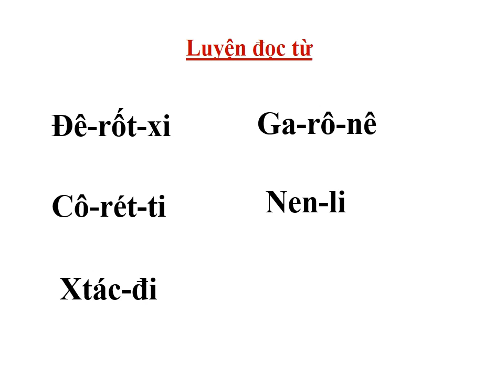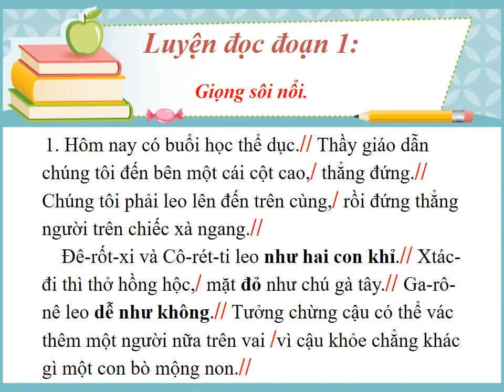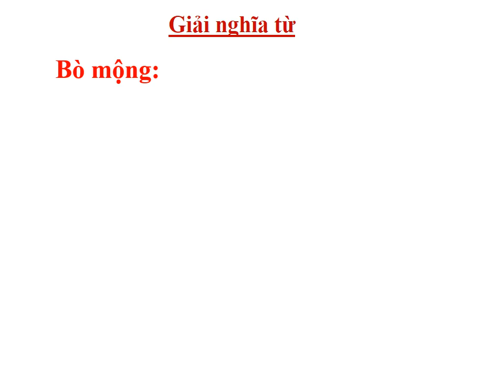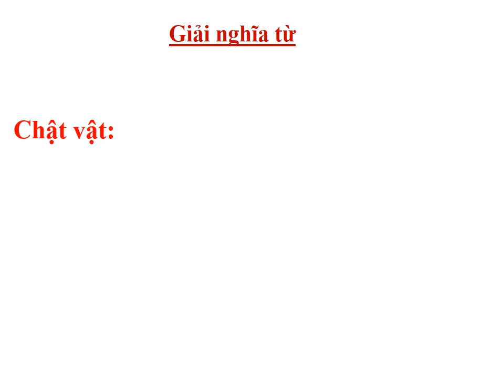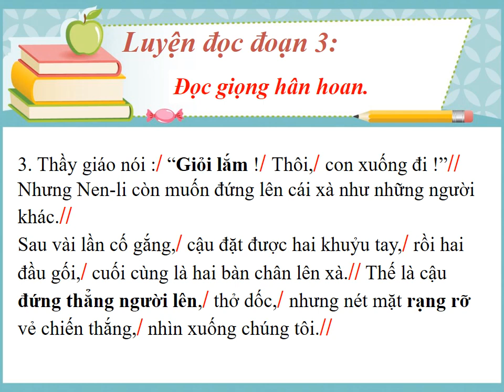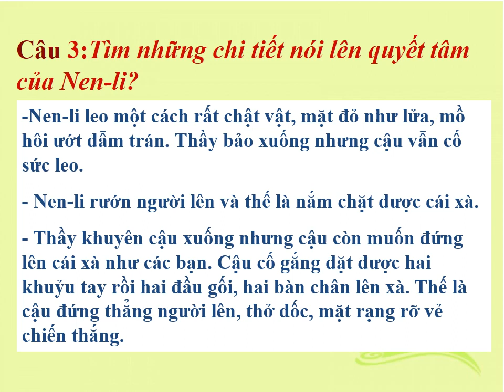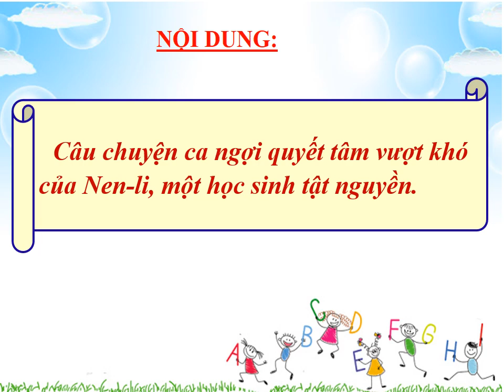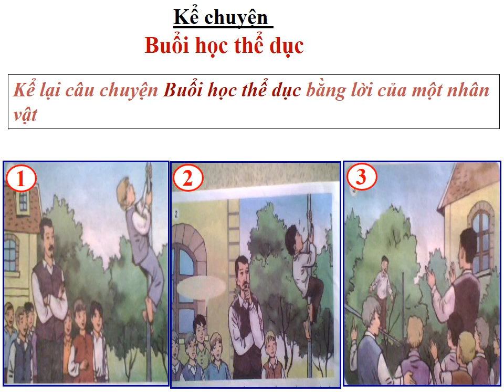Khối 3 - Tuần 29 - TAPDOC KECHUYEN